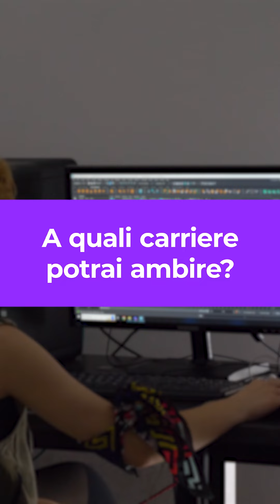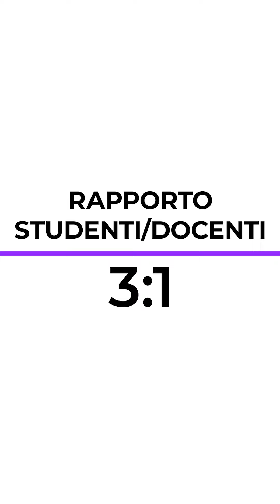5 Questions | Camillo Pasquarelli | Game Design (Master)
5 domande a Camillo Pasquarelli, coordinatore del Master di 1° livello in Game Design.